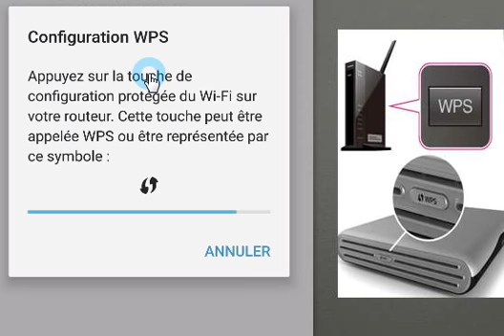get free wifi connection wps 2016 الحصول على وايفي مجاني جرب بنفسك